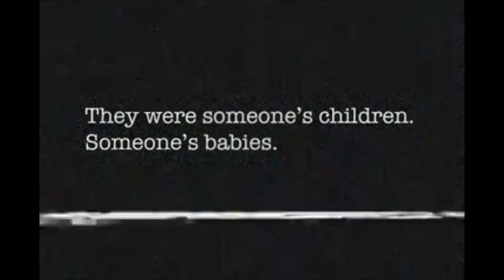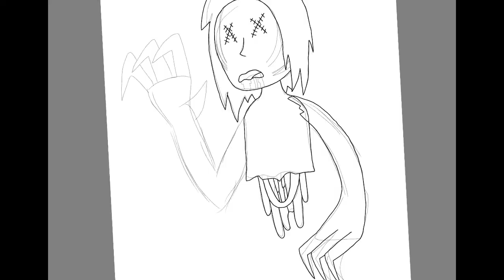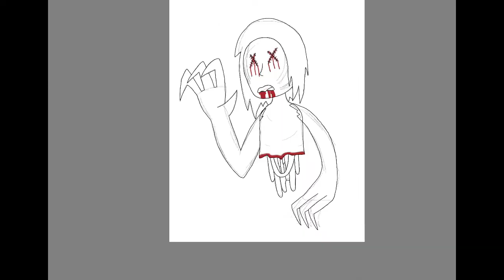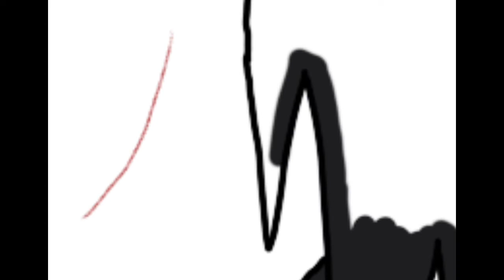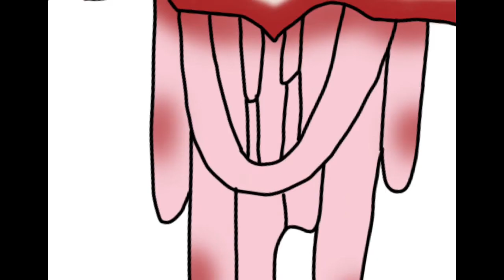//GORE TW// MIA (The Children Under the House Analog Horror Speeddraw)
A little fan art for an analog horror series I’ve watched recently called The Children Under the House. This is basically my interpretation of what Mia looked like as a ghost. It’s a really interesting series story wise and I highly recommend checking it out! Only issue with it being how overly explained the story is to the viewer. Not leaving a lotta room for imagination tbh

Make sure to check out The Children Under the House and support the creator, Vintage Eight, if you haven’t already and are interested! :)